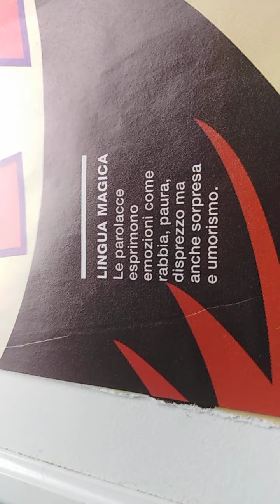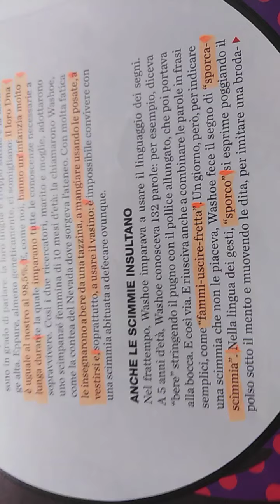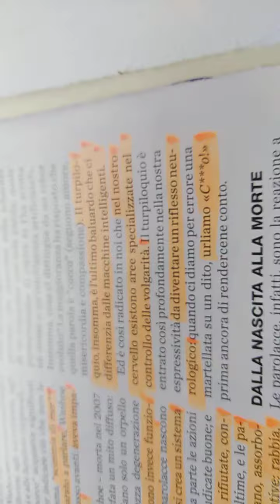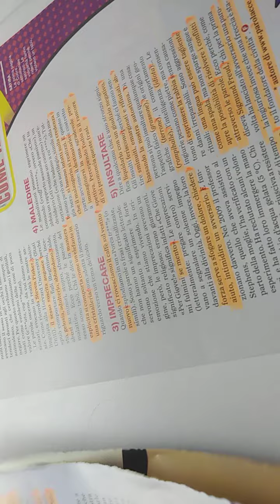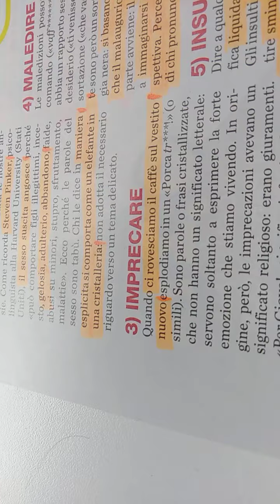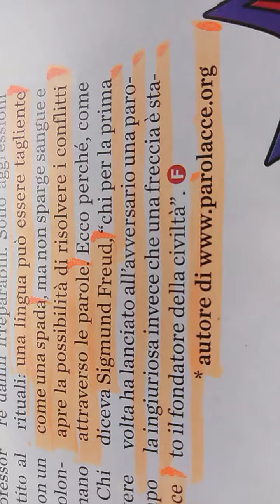(819) 327" 348° SPARLARE È MEGLIO DI SPARARE INIZIO CIVILTÀ .. A DIRLO È SIGMUND FREUD...E VAI....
PUBBLICATO il 348° GIRO DI ROTAZIONE TERRESTRE.
600' MINUTI. 59°a SESTINA.
E PENSARE CHE ALLA PRIMA IMPRESSIONE NON VOLEVO FARLO QUESTO VIDEO LO CONSIDERAVO SCONTATO...
POI LEGGENDO L' ARTICOLO CON CALMA HO PENSATO BENE DI FARLO... HA TUTTA L' ENERGIA NEGATIVA PER ESISTERE... BY
SCARDOVELLI. ED È CINQUE VOLTE PIÙ FORTE DI QUELLA POSITIVA. BY SIBALDI.
CHE DIRE L' URLO FINALE È LIBERATORIO PERMETTETECELO. ERA UN CORO DI STUPIDOZZI, SORA ROSA, E GIORDANO.
ALL' UNISONO..
RIOSSERVANDO IL VIDEO
L' URLO FINALE HA SPAVENTATO LA GATTA NEL SILENZIO DELLA SALA...QUINDI CONSIGLIO FINITELO PRIMA SE NON VOLETE FAR ABBAIARE I VOSTRI CANI SPAVENTANDOLI... O SONO ABITUATI ALLE VOSTRE URLA?